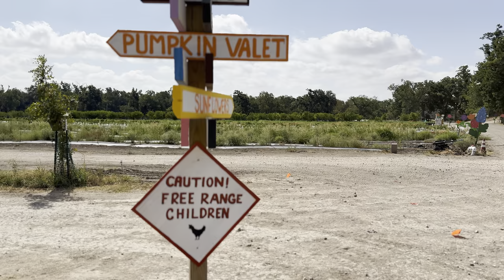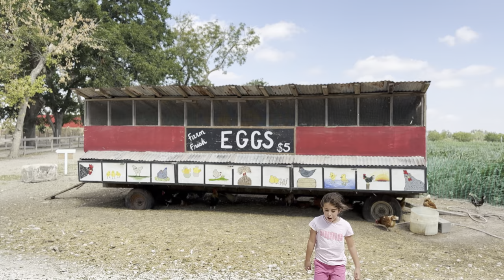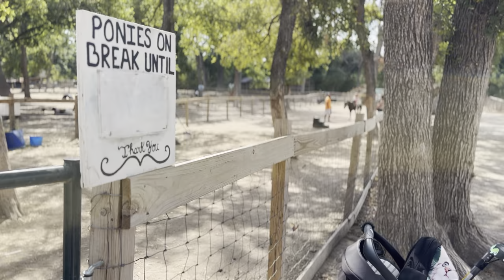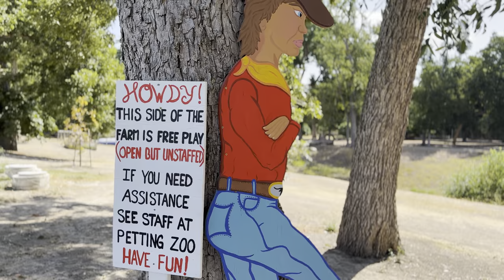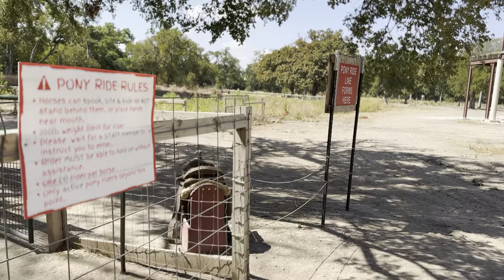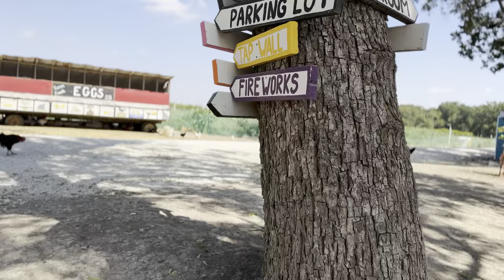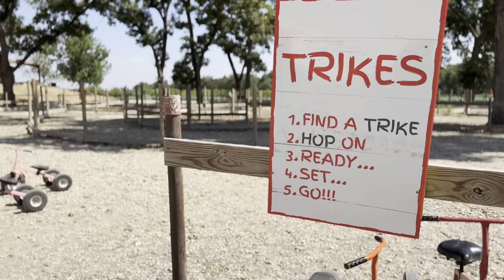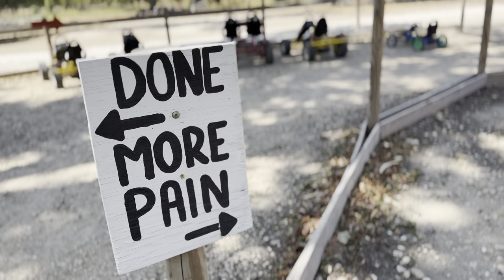Sweet Eats Farms in Georgetown Texas. Pre Pumpkin patch 2023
Pre Pumpkin Patch at the Sweet Eats Farm in Georgetown Texas, if you have not heard of this place it is the best pumpkin farm I have seen!!